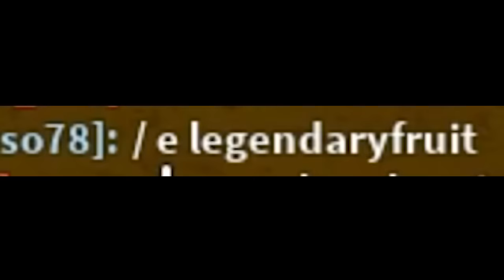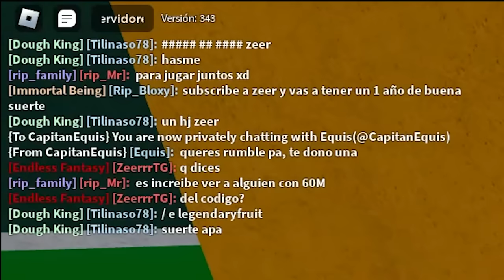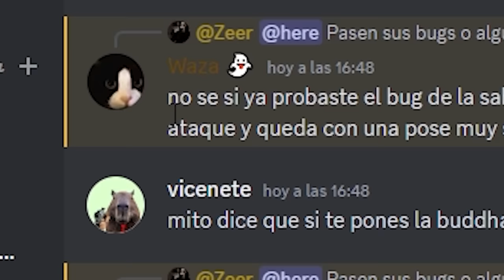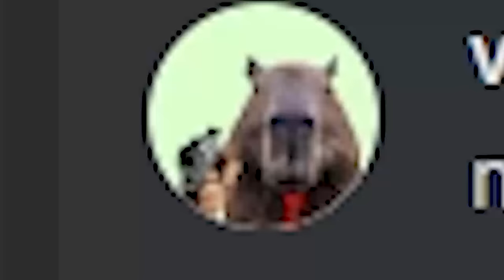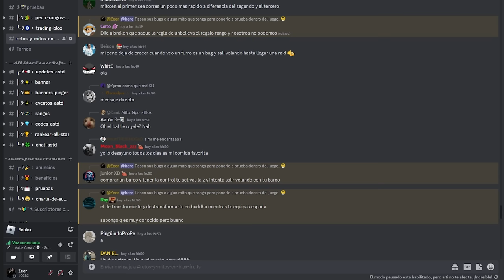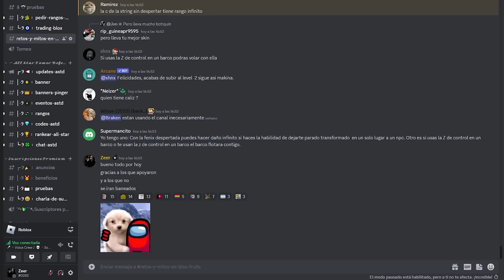Probé 100 trucos en Blox Fruits ¿Funcionaran? 😲 (Blox Fruits) EP 68